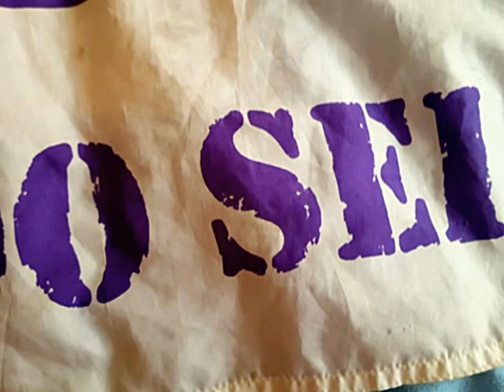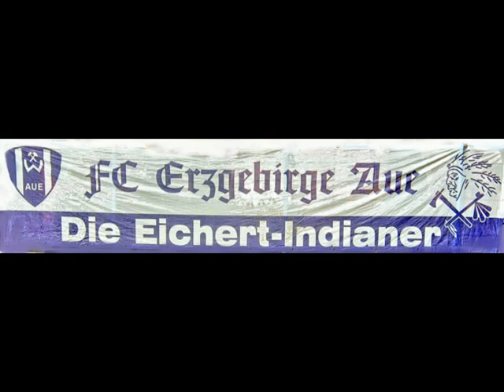Aueschlumpf-TV Düsseldorf - Aue 2018